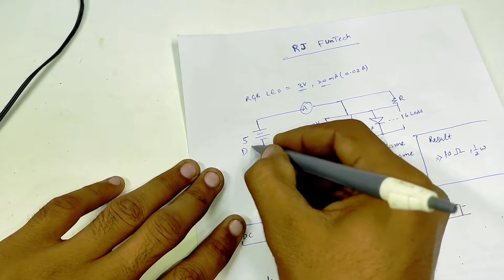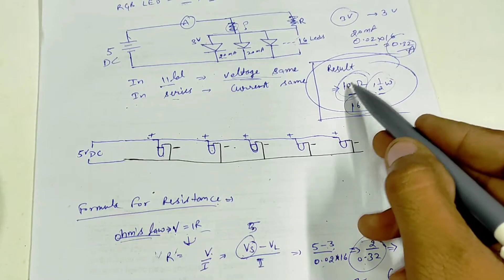How to make Diwali Special Jhalar Light From Glass Bottle l काँच से दिवाली झालर l Best Out Of Waste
Diwali jhalar
दिवाली झालर
Diwali light
Special Diwali Light
Chas-bhuj
Glass bottle ki jhalar
Diwali jhalar from glass bottle